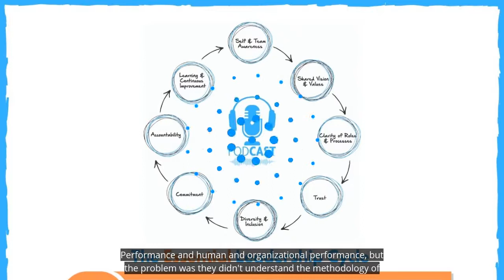The Essential Leadership Cycle Podcast - Episode 2 Teaser